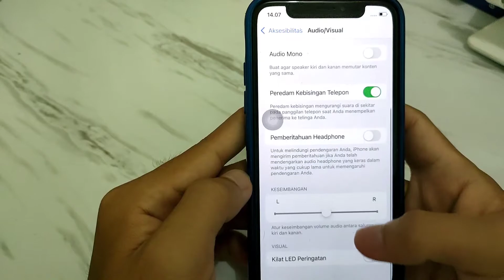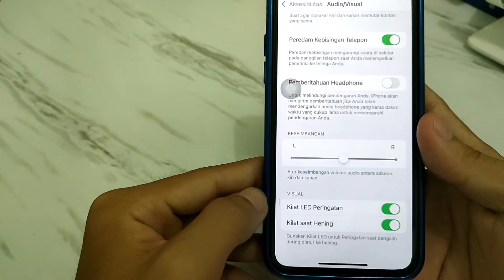Cara Mengaktifkan Flash Saat Ada Notifikasi Di IPhone